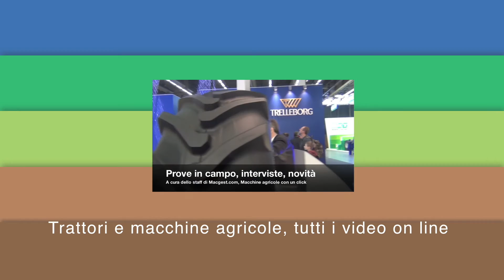Berti Macchine Agricole - Eima International 2016 [GoPro HD]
In questo video: Berti Macchine Agricole
- le anteprime e le innovazioni sotto i riflettori, in campo e nelle più grandi fiere al mondo dedicate alle macchine agricole.

 -- Soundtrack - Intro-outro: Rock by Mikebiz via EnvatoMarket-AudioJungle